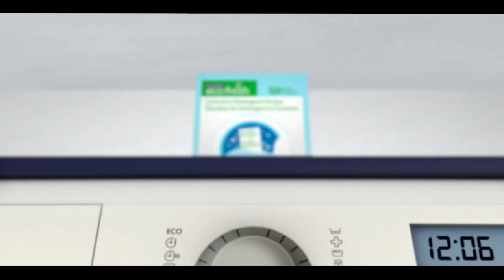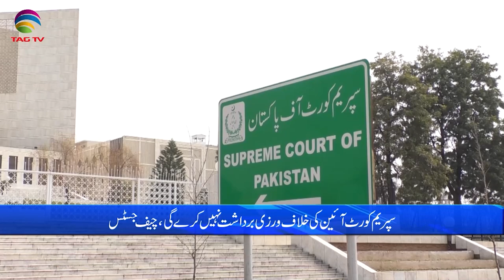Pakistan News Bulletin with Adeeba Khan Afridi - Feb 23, 2023